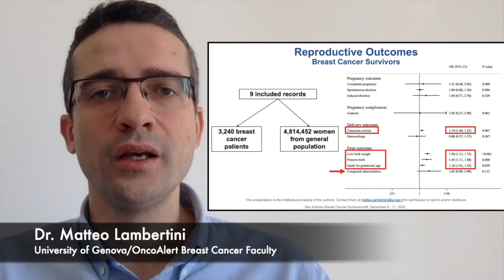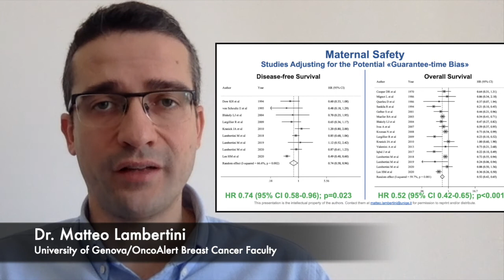Dr. Matteo Lambertini at SABCS20 on fertility after Breast Cancer for OncoAlert